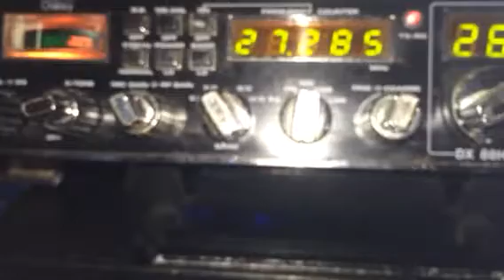Triple for Duckhunter talking skip cb